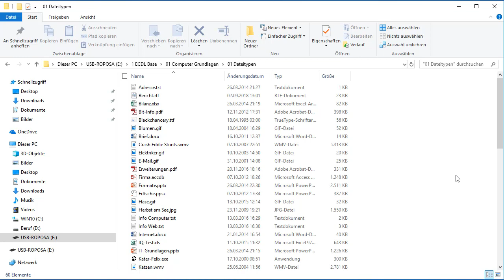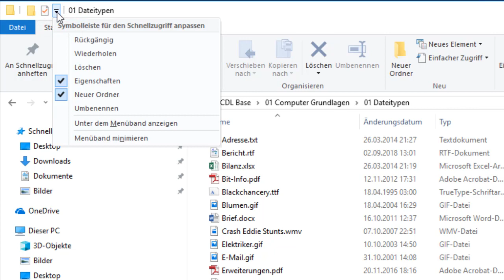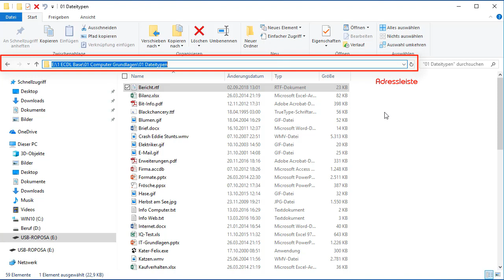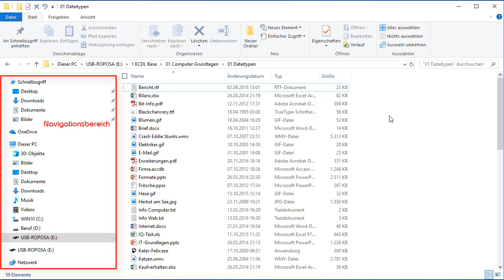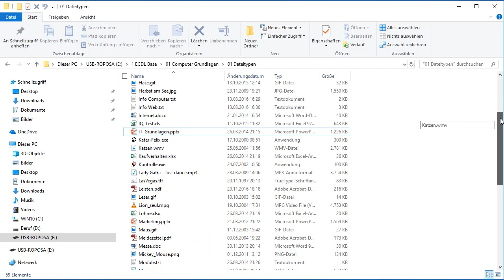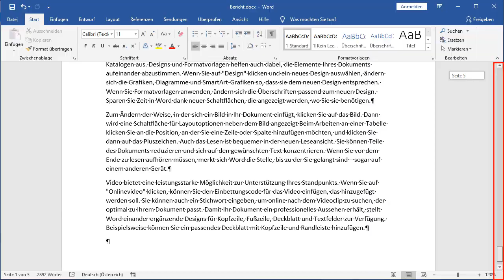Die Leisten eines Fensters